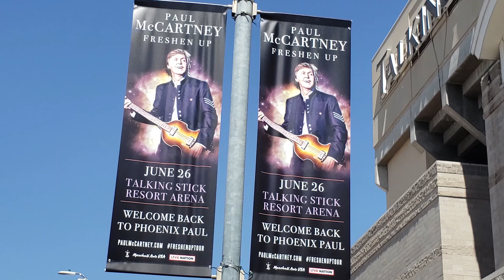DTPHX Paul McCartney Pole Banners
Our good friends at DTPHX had us do some banners for the Paul McCartney concert last summer.

If you have a municipality in need of pole banners, follow the link below for your free quote: